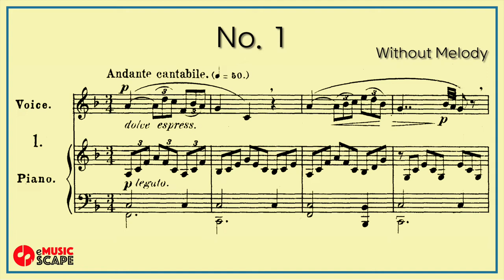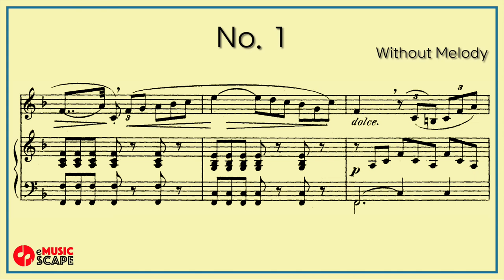Concone 25, Op.10 No.1 (Medium Voice)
0:08 Piano with Melody
3:10 Piano without Melody